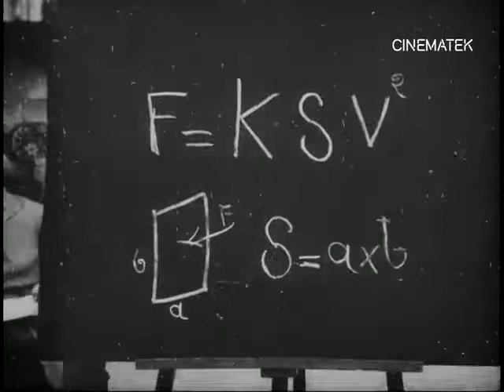Monsieur de Crac (Émile Cohl, 1910) / Мосьє де Крек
In the course of various unfeasible adventures, Monsieur de Crac finds himself comfortably installed in Mount Etna, smoking a pipe, when he is confronted by the Monster of the Volcano, who throws him down into the bowels of the earth and out into an ocean on the other side of the world.

Варіації на тему пригод барона Мюнхаузена від Еміля Коля.

Country of origin: France
Director: Émile Cohl
Writer: Gottfried August Bürger, Rudolph Erich Raspe
Production company: Société des Etablissements L. Gaumont
Other titles: Le baron de Crac, Mr. Crack, The Wonderful Adventures of Herr Munchausen, Les Aventures Du Baron De Crac